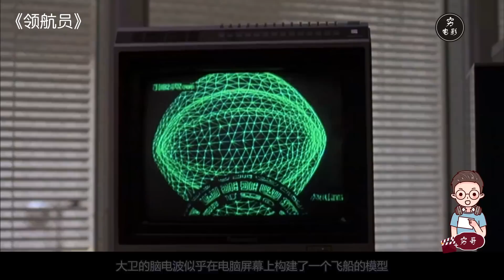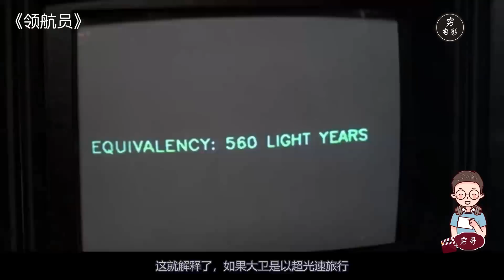【穷电影】小男孩意外进入神秘飞船内，发现了各种奇怪生物，险些被吃了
电影《领航员》